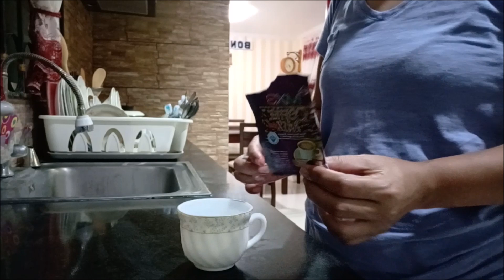PAKSIW NA ISDA SA SPRITE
HI MGA BESH,

NAKA TRY NA BA KAYO NG PAKSIW SA SPRITE? TRY NYO MGA BESH MASHARAP SYA...